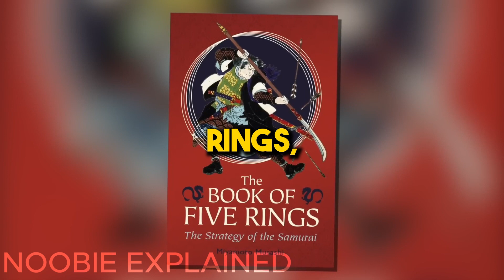All Hashiras Explained | Demon Slayer